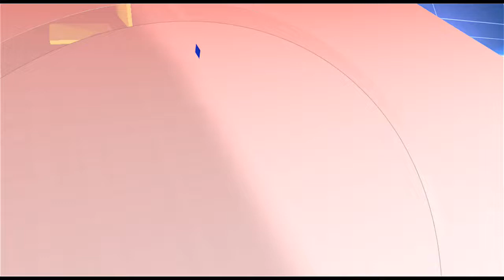*डोंबिवलीतील ओम वायंगणकरचा अनोखा उपक्रम वाहतुकीचा खोळंबा आणि पर्यावरणाचा समतोल राखत शाडूच्या मातीच्